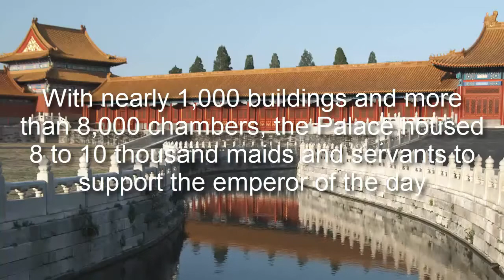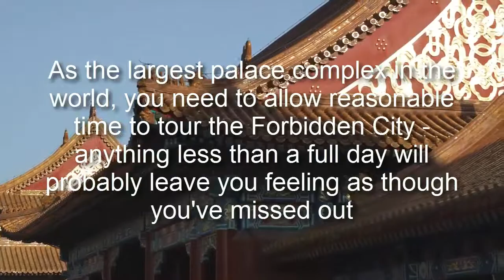China’s Forbidden City: Forbidden No More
This Chinese Imperial Palace in the heart of Beijing, dubbed as “The Forbidden City” or “Zijin Cheng,” boasts of a very long history. It served as home to 24 Chinese emperors and their households for about over five centuries or since the Ming Dynasty until the end of the Qing Dynasty.

More Information about China’s Forbidden City:

The Forbidden City was the Chinese imperial palace from the Ming dynasty to the end of the Qing dynasty—the years 1420 to 1912. It is located in the centre of ...
‎Palace of Heavenly Purity - ‎History of the Forbidden City - ‎Imperial City

History of the Forbidden City - Wikipedia, the free ...
Jump to Under the People's Republic of China - In 1949, the People's Republic of China was ... The Forbidden City suffered some damage during ...

The Ming Palace also known as the "Forbidden City of Nanjing", was the 14th-century imperial palace of the early Ming dynasty, when Nanjing was the capital of China.

Jump to Republic of China to present - The Imperial City is a section of the city of Beijing in the Ming and Qing dynasties, with the Forbidden City at its ...

China: The Forbidden City is a 1998 adventure video game by Cryo Interactive Entertainment, Canal+ and Réunion des Musées Nationaux.

A Chinese palace is an impe